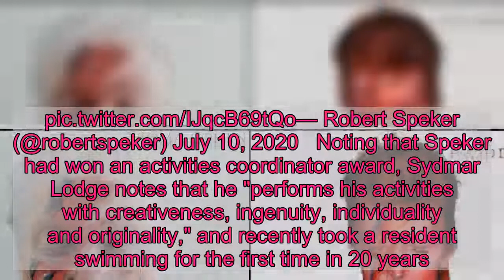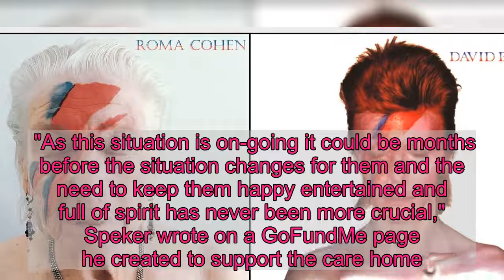At U.K. Care Home, Residents Brilliantly Recreate Iconic Album Covers On Twitter